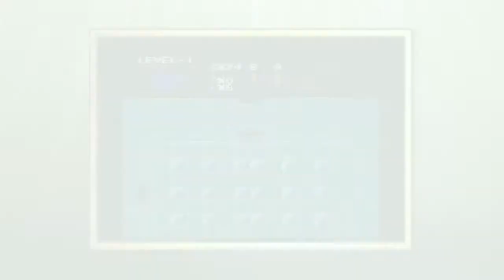The Legend of Zelda_ 25th Anniversary - 25 Years of Power Trailer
Unvergessliche Bosse gemeinsam in einem Trailer!